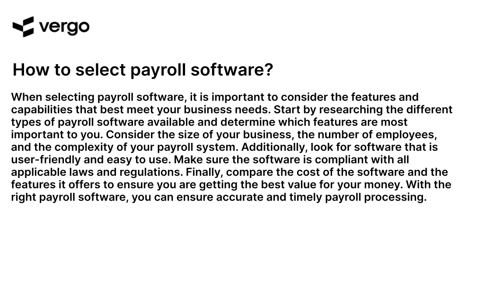Choosing the Right Payroll Software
Choosing the right payroll software can be a daunting task. With so many options available, it can be difficult to know which one is best for your business. This guide will help you understand the different features and benefits of payroll software, so you can make an informed decision. Learn how to compare different payroll software solutions, evaluate their features, and select the one that best meets your needs. Get the information you need to make the right choice for your business.